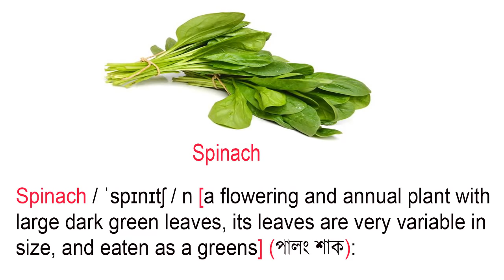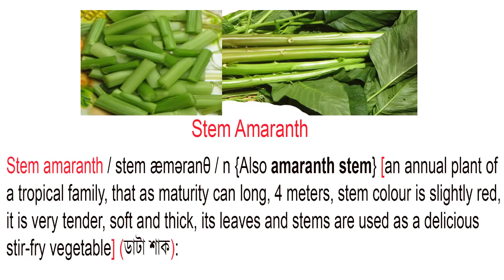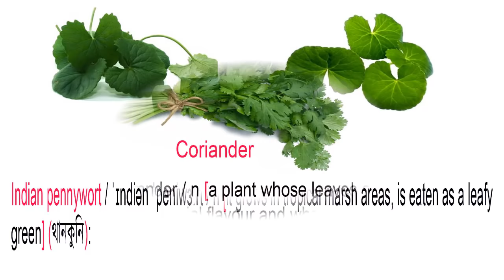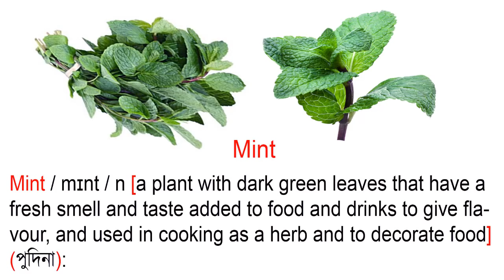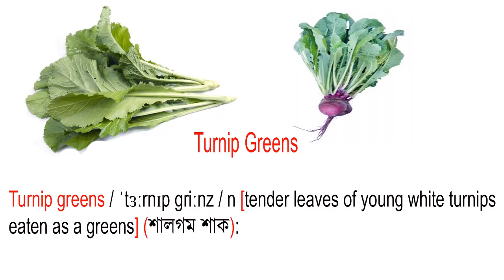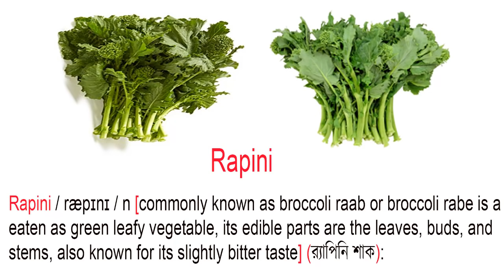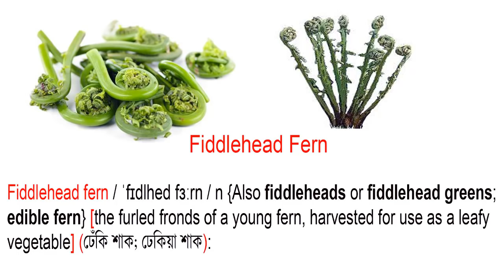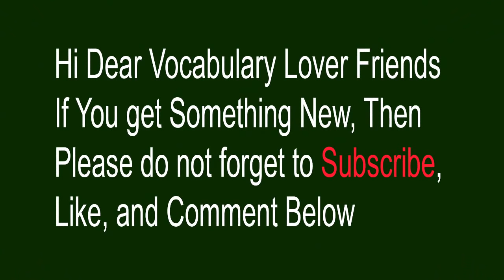Greens or Leafy Greens Names, Meaning & Picture | শাক নাম । English Necessary Vocabulary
Greens Vocabulary, Greens or Leafy Greens Names, Meaning & Pictures, শাক নাম,

If you want more greens or leafy greens related vocabulary then visit this link

Credit